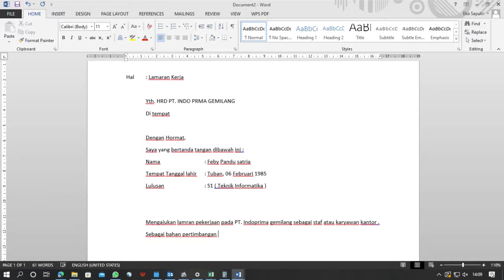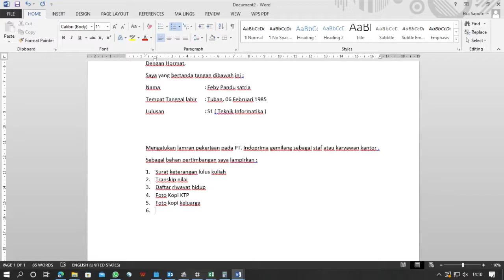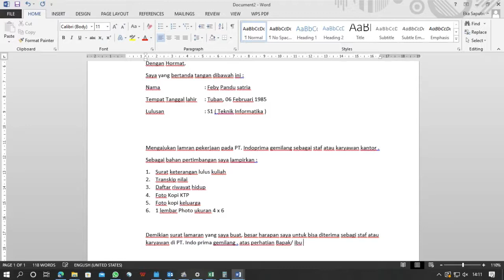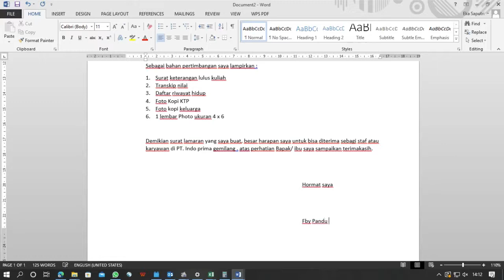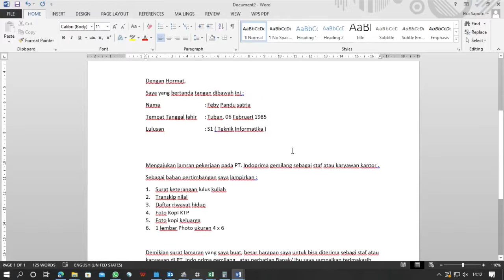CARA MEMBUAT LAMARAN KERJA SEDERAHAN PART 2